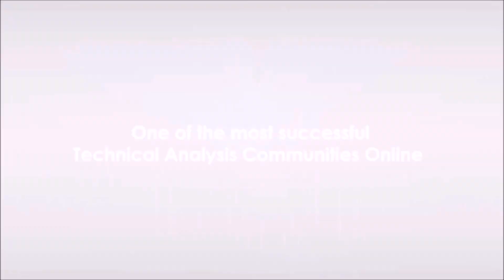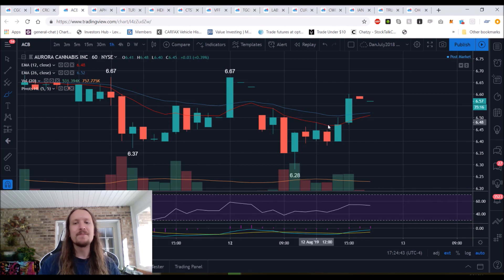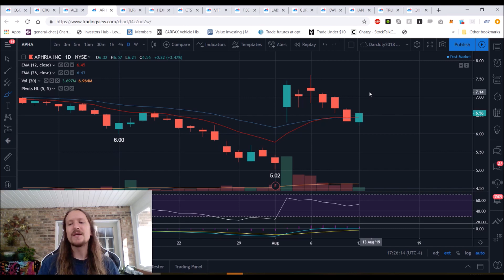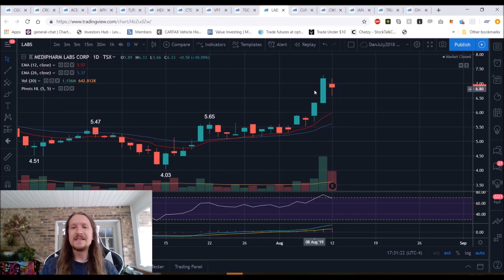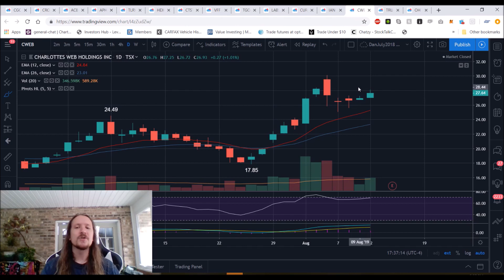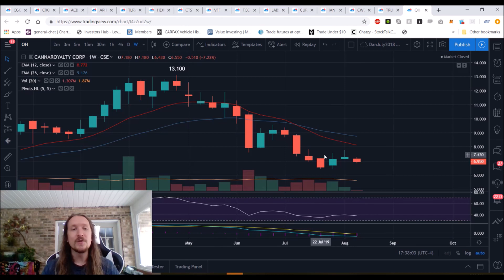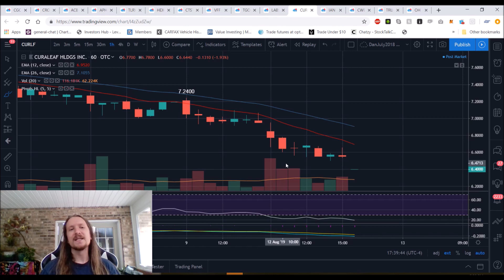Marijuana Stocks Technical Analysis Chart 8/12/2019 by ChartGuys.com